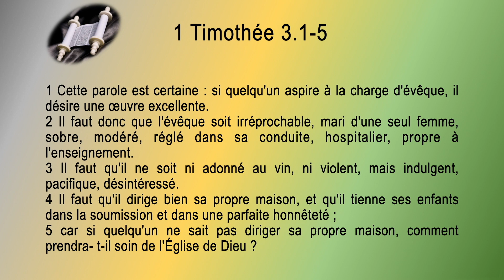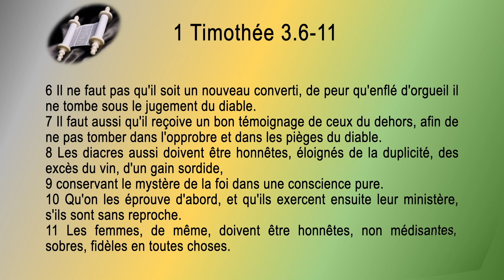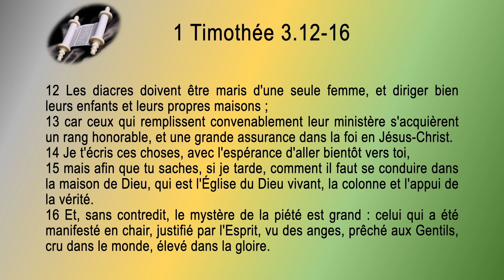54 1re Épître à Timothée Sg1910 ch 3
Faux; Dieux; Félix; Femme; Festus; Fiançailles; Fiancé; Fidélité; Fils Fin; Monde; Firmament; Fléau; Foi; Fraction; Pain; Frère; Foi; Frange; Vêtement;

Gabriel; Gad; Galaad; Gamaliel; Garizim; Gédéon; Géhenne; Généalogie; Génération; Geste; Gloire; Grâce; Grèce; Guerre; Guershom; Guilgal;